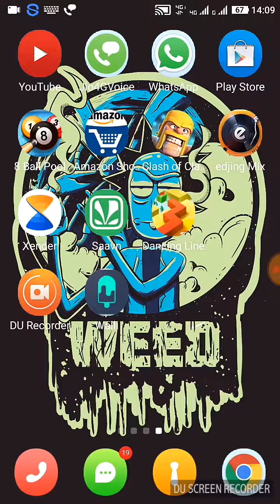DANCING LINE GAMEPLAY